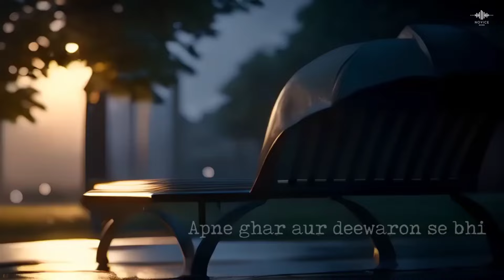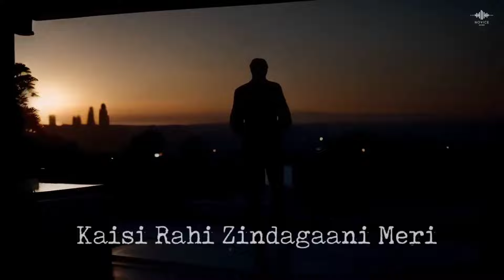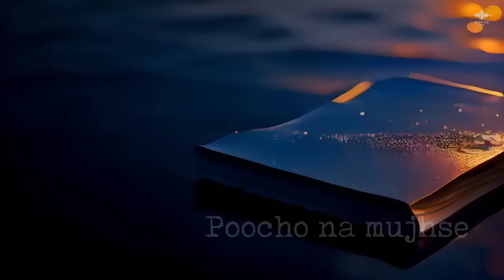Kahani meri || kaifi Khalil || lyrics song || romantic song || bollywood lyrics library